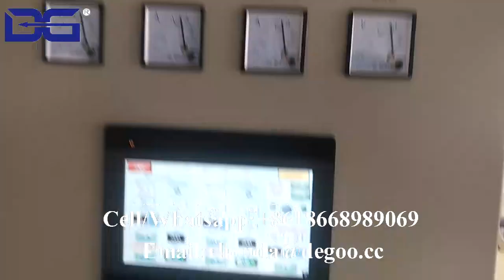Best CE quality corn flakes machinery breakfast cereal plant